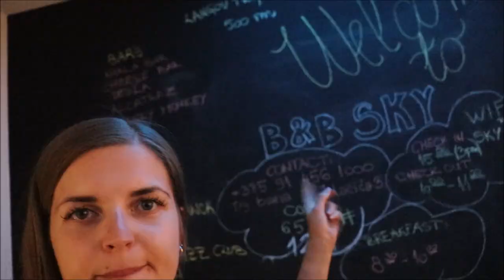A short City Trip to Zagreb, Croatia ││ TravelThursday #64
After 9 months it's here haha
I hope you enjoy AND I hope you'll go to Zagreb one day!
What I’m wearing:
- 1: Red crop top - H&M
- 2: Little silver hoop earrings - Kruidvat
- 3: Floral trousers - C&A
- 4: Black sneakers - H&M
- 5: Sweet memories t-shirt - The Sting
- 6: Owl earrings - V&D
- 7: Sunglasses - Ray-ban
- 8: Pink scrunchie - Only
- 9: Bag - shop in Edinburgh
- 10: Black shorts - H&M
- 11: Watch - Parfois
Things mentioned:
- 1: B&B Sky
Camera equipment used in this video:
- 1: Canon EOS 200D
- 2: GoPro Hero 9
- 3: GoPro Shorty